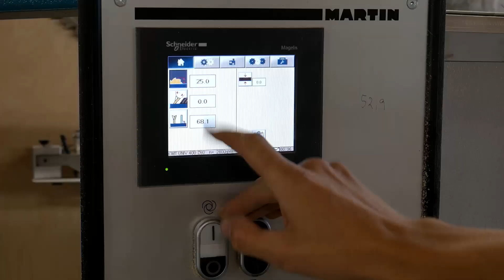Making a chunky side table / Woodworking / DIY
These two tables were made out of one mdf board measuring 122x2440 cm.